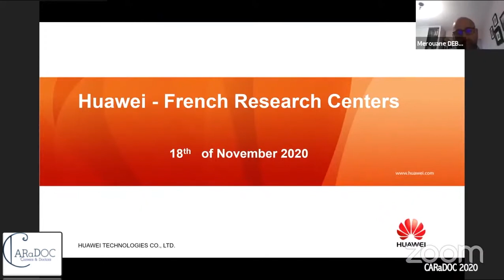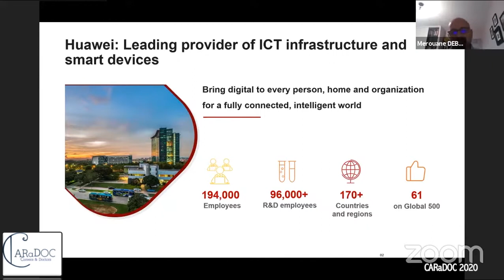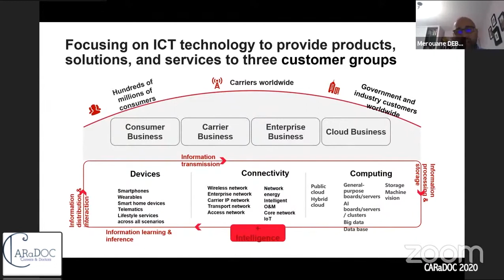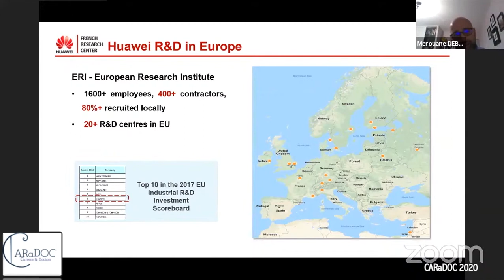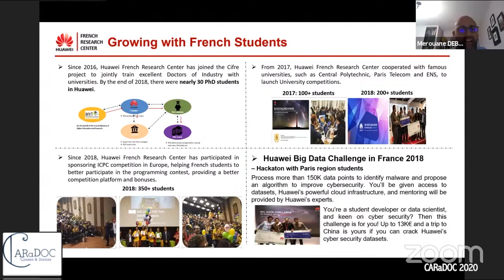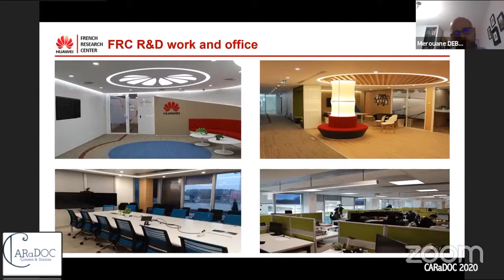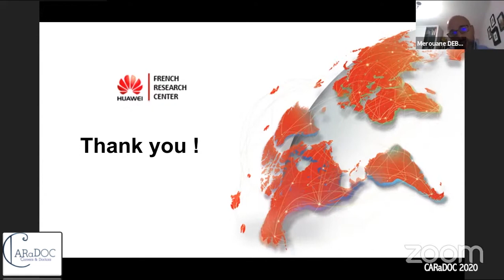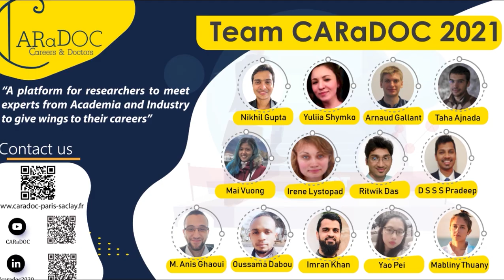R&D career in tech-giant HUAWEI is now at your fingertips!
🔊 Dreaming of a R&D career in a fast developing ICT company?
Merouane Debbah, director of the Mathematical and Algorithmic Sciences Lab & Lagrange Center of Huawei Technologies, shares advice about working in Information and Communications Technology (ICT) and calls for the urge of fundamental research skills and Huawei’s perspective on this in creating a smart digital world.

🛈 Huawei is a leading global provider of information and communications technology (ICT) infrastructure and smart devices. With integrated solutions across four key domains – telecom networks, IT, smart devices, and cloud services – we are committed to bringing digital to every person, home and organization for a fully connected, intelligent world.

⏩ In this video we share with you the prospect of working in Huawei, presence of Huawei research centres in Europe and France, application procedure, eligibility etc. You also have the opportunity to visit the Huawei R&D lab in Paris. All essential information is now at your reach!

0:00- Introduction: Huawei French Research Centers
0:30- Who is HUAWEI?
2:01- History and aim of Huawei
4:33- Business models and products of Huawei
5:17- Growth of the company
6:18- Huawei R&D in Europe
6:59- R&D presence in France
8:58- Eligibility and application procedure for Huawei R&D in France
10:33- Growing with French students
10:57- R&D work and offices in France
11:31- Q&A